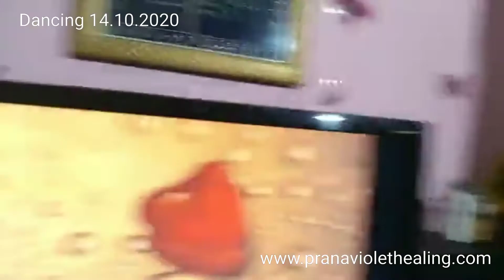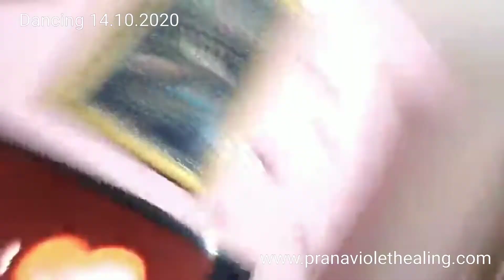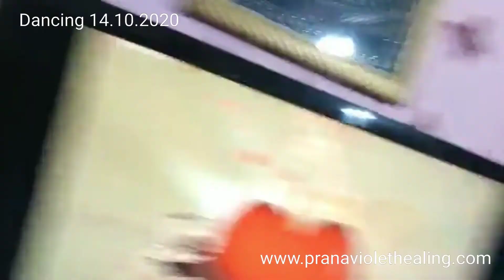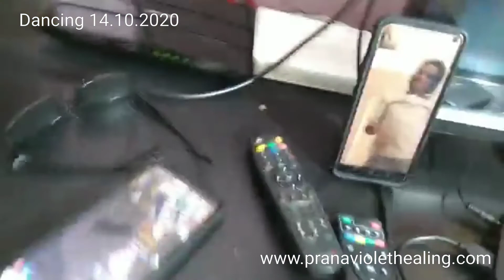PVH Dancing 14.10.2020 during online FB live.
1. Read Affirmations
2. Attend Distant Healing Sessions
3. Heal Yourself/Friends/Family With The Healing Wand
4. Follow PVH Diet
5. PVH Bed Yoga
6. Be Emotion Free
7. Maintain Spiritual Hygiene